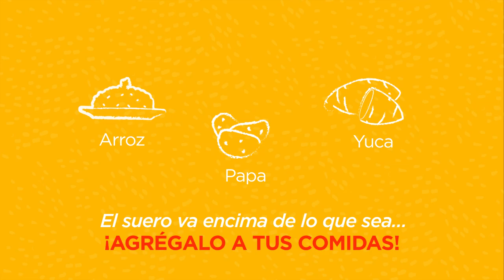¿Como hacer un tronco e´ suero costeño?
En SaborBarranquilla disfrutaremos lo mejor de nuestra gastronomía caribeña. Uno de los manjares reconocidos de la costa es el Suero costeño. Conoce aquí como hacerlo en casa.